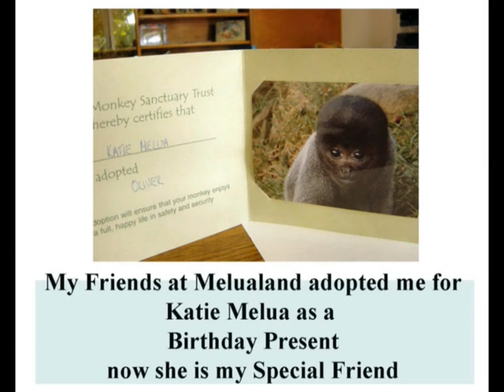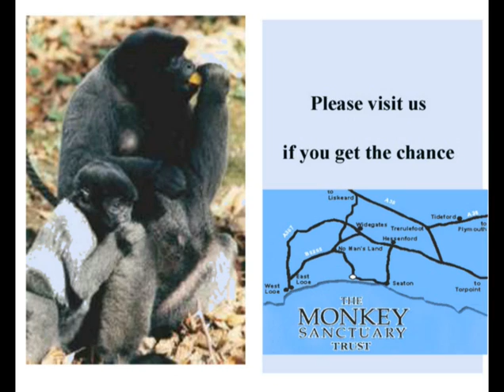Katie and Oliver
I am really just a Shy Boy